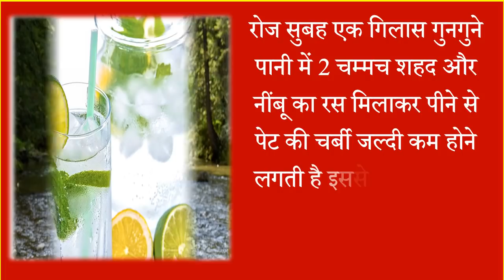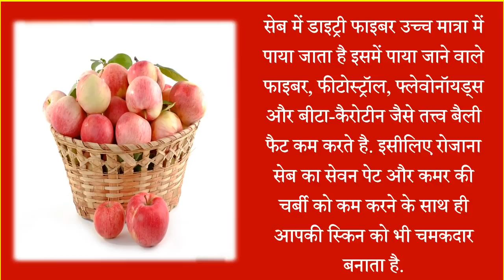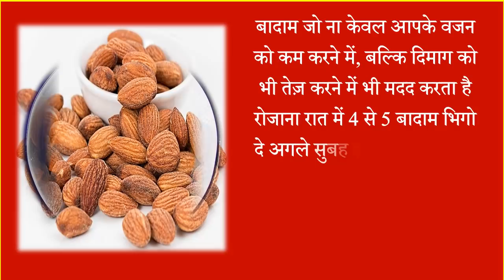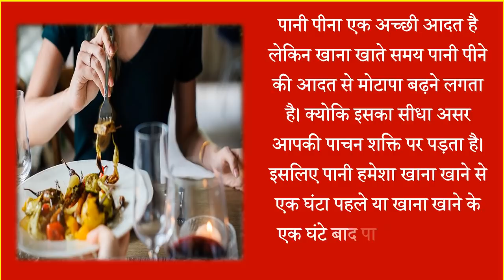10 Home Remedies Tips Part 8 | दादी नानी घरेलू नुस्खे टिप्स | Loss Belly Fat Tips